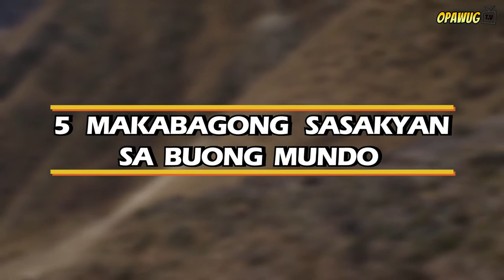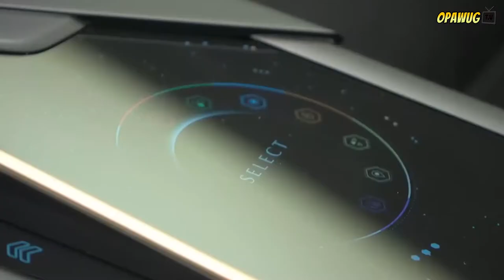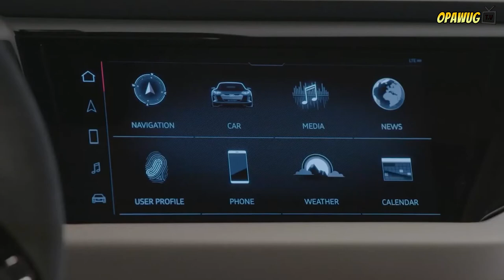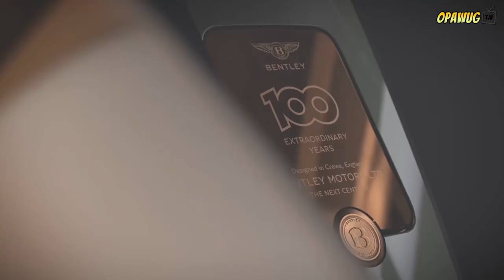Astig! Ganito na pala ang Magiging SASAKYAN sa future